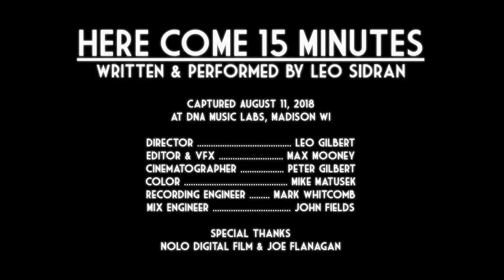Leo Sidran - Here Come 15 Minutes (Vídeo Oficial)